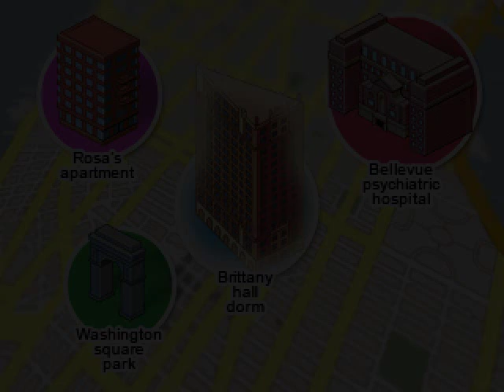Let's Play Blackwell Legacy 6 - Think about it...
Hey Joey, It's not really... EARLY in the game. It's sorta over halfway...